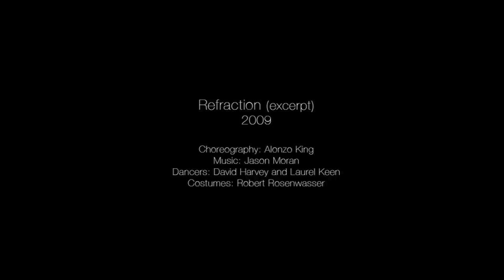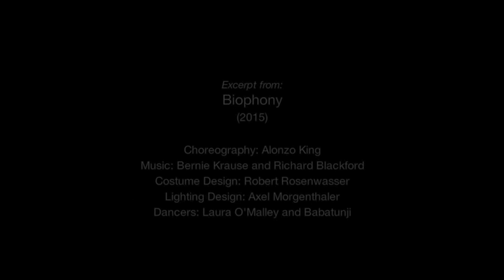Exploring Leadership - Alonzo King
Kathryn Goldman Schuyler interviews Alonzo King, founder of LINES Ballet, an internationally respected company based in San Francisco for the past 35 year. King is not only a great choreographer but also a wise leader who encourages his dancers to find their own voice through both movement and words.